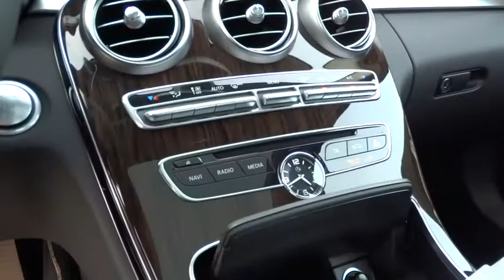2015 Mercedes-Benz C-Class Pleasanton, Walnut Creek, Fremont, San Jose, Livermore, CA 15-0576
2015 Mercedes-Benz C-Class
2015 Mercedes-Benz C-Class C300 Luxury - Stock#: 15-0576 - VIN#: 55SWF4KB2FU030625